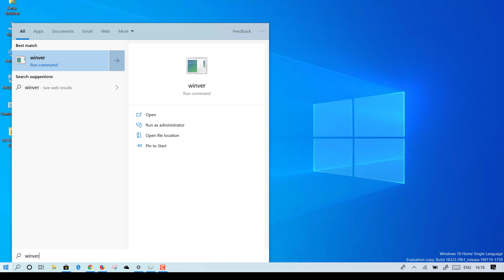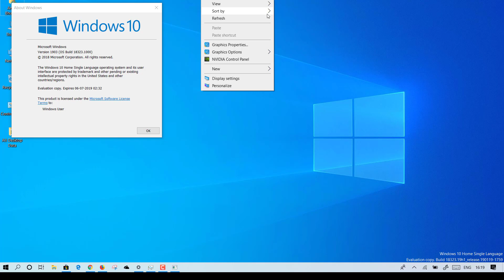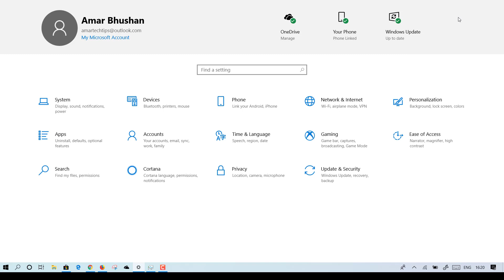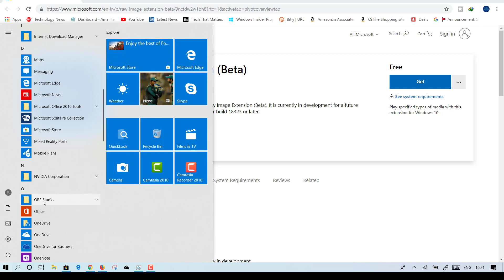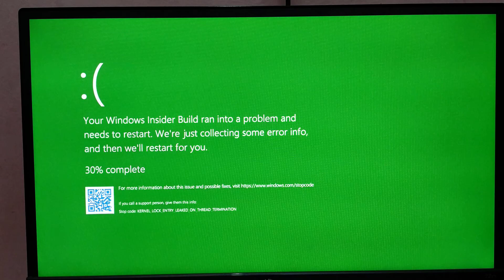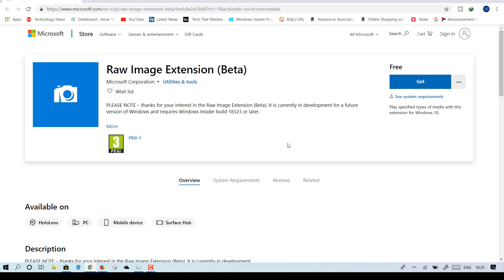Full Review Windows 10 Insider Preview Build 18323, Windows Insiders in the Fast ring.